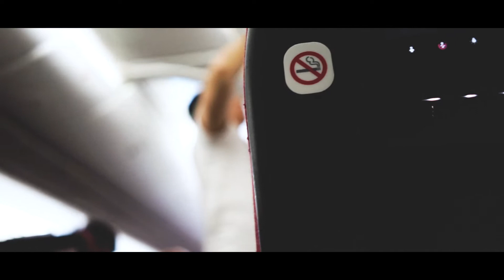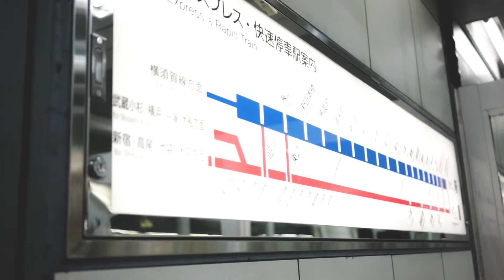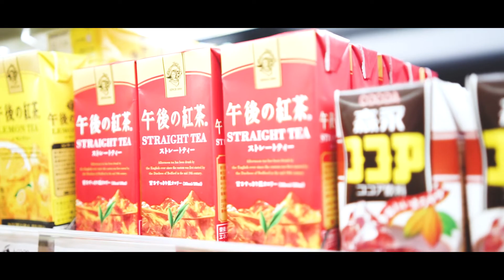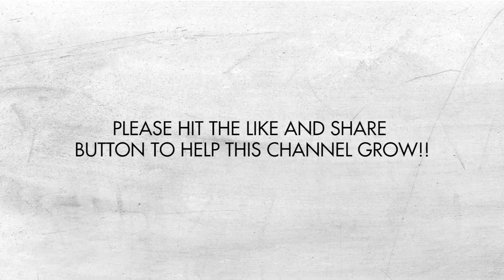JAPAN HAS THE BEST SNOW !! | VLOG #29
Shot with :
Sony A7 Mark II